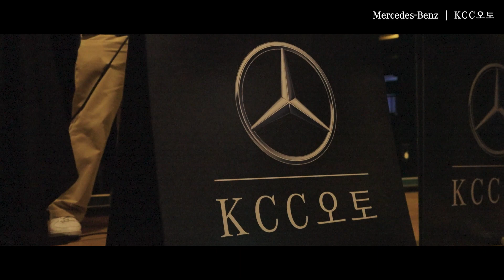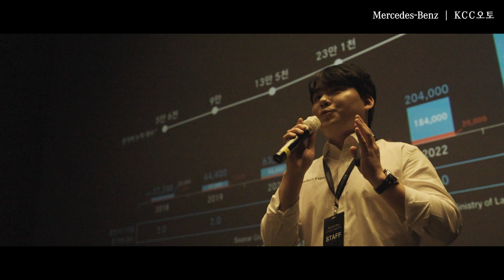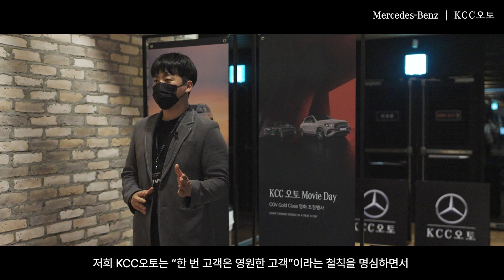[메르세데스-벤츠] KCC 오토 'CGV 무비데이' 행사